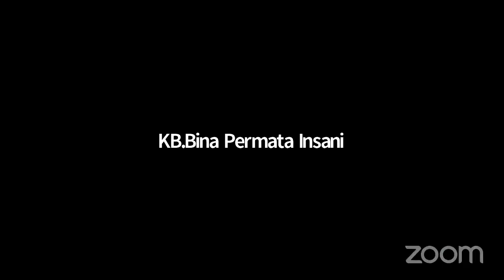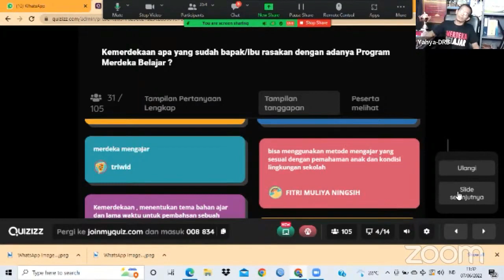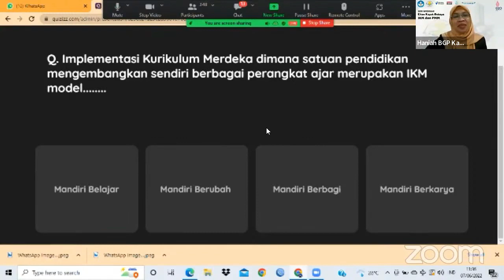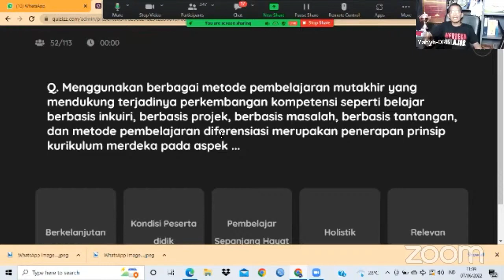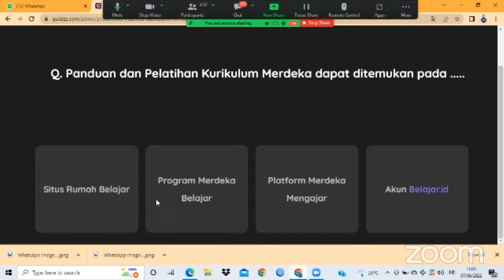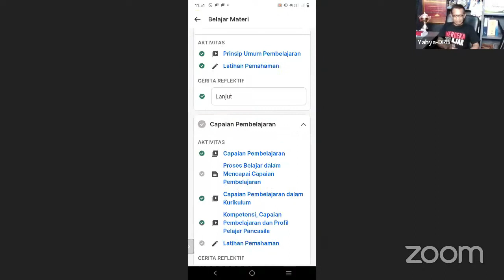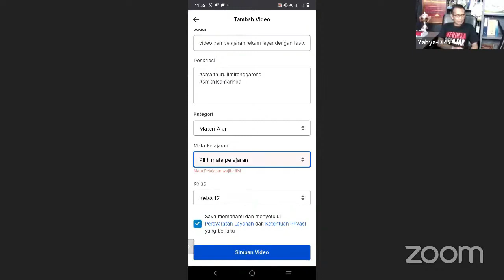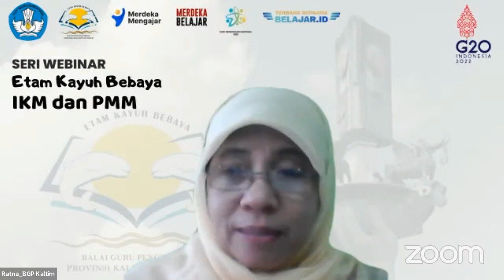Implementasi Kurikulum Merdeka (IKM) dan Platform Merdeka Mengajar (PMM) Bersama M. Yahya-BGP Kaltim